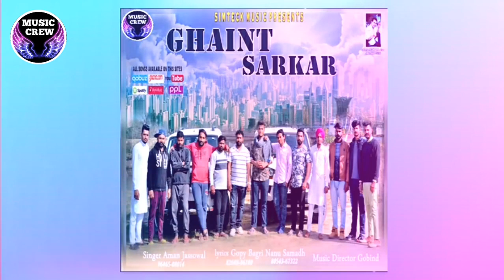Pargat aahi I Ghaint Sarkar I Music Crew Entertainment I new Punjabi Songs 2022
# punjabi_songs

Singer-Aman Jassowal

Song- Ghaint Sarkar

Lyrics- Gopy Bagri

Label- Music crew entertainment

producer- Manak Preet

Music Crew Entertainment Music industries is punjabi content making group. music crew entertainment industries founded by one of the punjab's leading Music Producer - Manak Preet and is Promoted brands by music crew entertainment.
Music crew entertainment was industries was incorporated in 2021 and has redefined the punjabi/ hindi music spacein this period. Making a strong start with hit singer like " Balbir Chotian, Jasmeen Chotian, Manak preet, Manpreet Hoshiar Aulakh, Gursewak chann/ anita Samana etc.